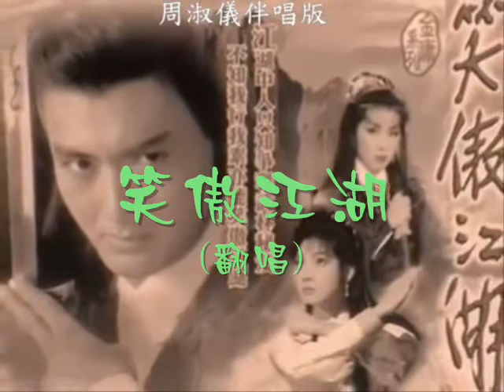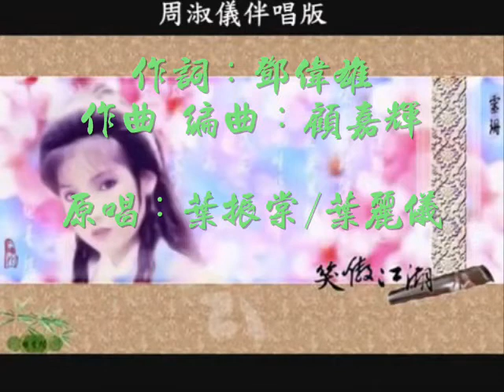笑傲江湖(搭檔周淑儀)_翻唱